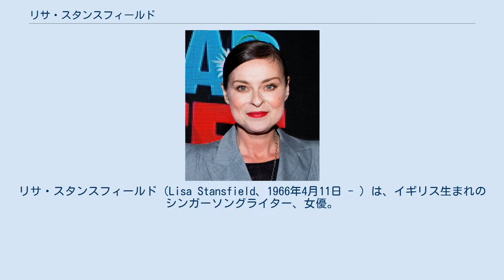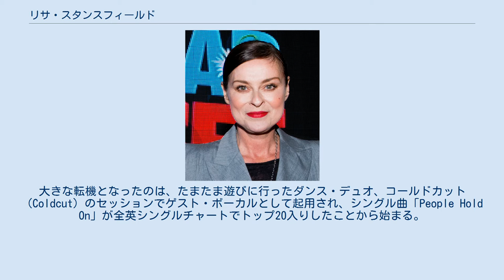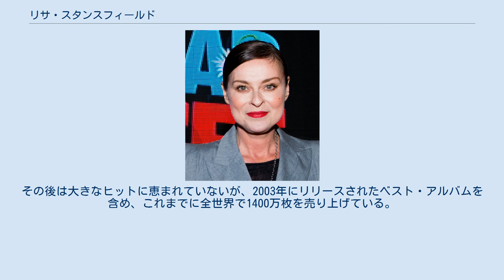リサ・スタンスフィールド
リサ・スタンスフィールド（Lisa Stansfield、1966年4月11日 - ）は、イギリス生まれのシンガーソングライター、女優。
 イギリス北部のランカシャー（現グレーター・マンチェスター）メトロポリタン・バラ・オブ・ロッチデールに生まれたリサは、10代からテレビ出演するなど、早くからそのキャリアを形成している。
14歳のとき、地元テレビ局のタレント・オーディション番組で優勝し、子供向け番組のパーソナリティをつとめた。
 1983年、友人2人とポップ・トリオ「ブルー・ゾーン」（Blue Zone）を結成。
この時のメンバー、イアン・デヴェイニーとはその後もリサの音楽プロデューサーとして、また夫として関係が続くことになる。
 ブルー・ゾーンは満足なヒットに恵まれなかったが、クラブシーンで少なからずファンを獲得。
大きな転機となったのは、たまたま遊びに行ったダンス・デュオ、コールドカット（Coldcut）のセッションでゲスト・ボーカルとして起用され、シングル曲「People Hold On」が全英シングルチャートでトップ20入りしたことから始まる。
 ここからソロ・シンガーとしての活動が始まり、バンドメンバーのイアンは改めてプロデューサーとしてサポートすることとなった。
 初のシングル「This Is The Right Time」は1989年9月にトップ20入りを果たし、次作「All Around the World」は全英シングルチャートでナンバー1、アメリカでもスマッシュヒットとなった。
この曲はポップ・チャートのみならず、R&Bチャートでもナンバー1に輝いている。
この年の締めくくりには、数々の音楽賞を受賞し、一躍イギリスにおけるトップ・シンガーの仲間入りを果たした。
日本でも同年、日本テレビのアイキャッチに採用された。
 以来、コンスタントにシングル、アルバムを発表し続け、1992年4月にはフレディ・マーキュリー追悼コンサートではクイーンやジョージ・マイケルと共演している。
 1990年代後半にはアメリカでの人気は下火となったが、欧州内では依然として高い支持を受け続けた。
特に1990年代のディスコ・クラブシーンへの功績は大きい。
 1998年にイアンと結婚。
その後は大きなヒットに恵まれていないが、2003年にリリースされたベスト・アルバムを含め、これまでに全世界で1400万枚を売り上げている。
 1990年春日本テレビの深夜ジングルに使われた。
 1996年に日本のCHAGE&ASKAの楽曲を世界のアーティストがカバーするトリビュート・アルバム『one voice THE SONGS OF CHAGE&ASKA』でASKAが書き下ろした新曲「Take Me Away」をASKAとデュエットし日本版の追加曲として収録されている。
（英語版未収録）